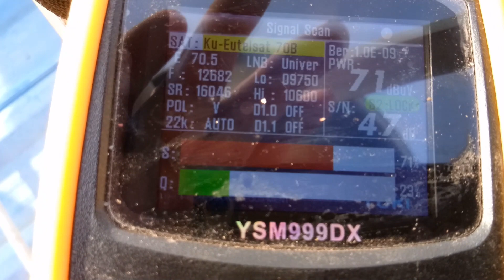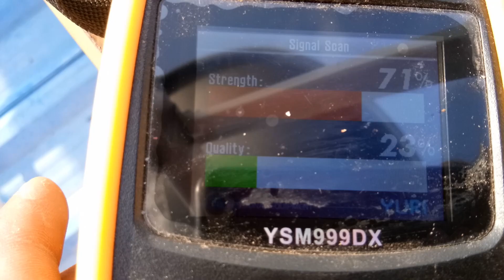EUTELSAT 70 B 70.5 DEGREE SIGNAL AND CHANNEL LIST TAMIL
யூடெல்சாட் 70 பி 70.5 டிகிரி
 சிக்னல் மற்றும் சேனல் பட்டியல் தமிழ்